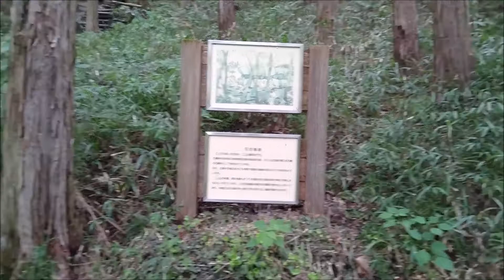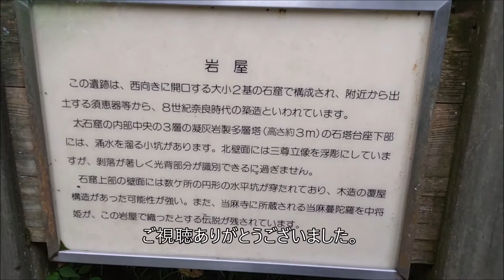[のろのろ登山]047 二上山の岩屋と石切り場に登ってみませんか？Mt.Nijouzan 2022/9/19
二上山の標高は雄岳が517mで、雌岳が474.2mです。大阪みどりの百選に選定されています。

二上山3回目の今回は、岩屋と石切り場を探索してみました。

コースの雰囲気を掴む参考にしてください。
多少冗談を交えながら解説しますので、字幕を真に受けないでください。